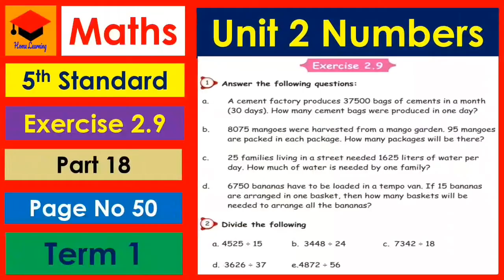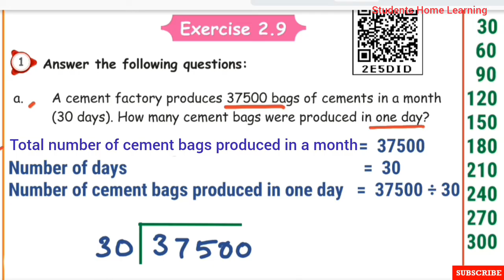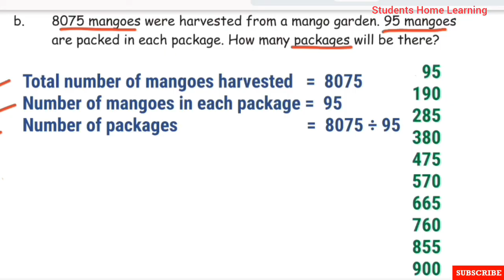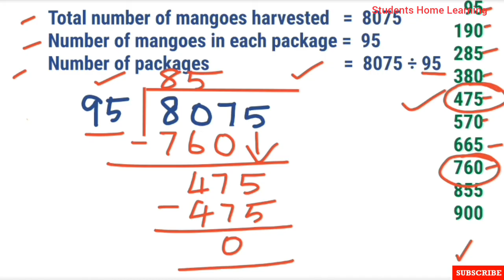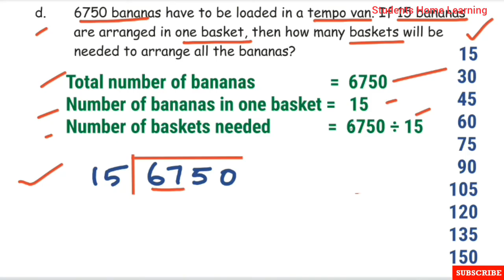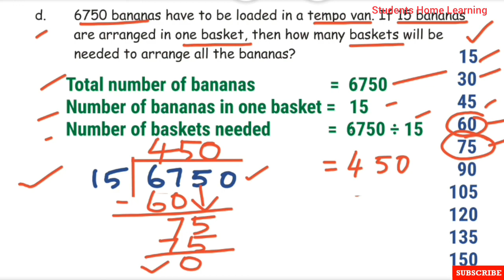5th Std- Maths- Unit 2- Numbers- Page no: 50- Exercise 2.9- Division- Part 18- Term 1.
5th Std- Maths- Unit 2- Numbers- Page no: 50- Exercise 2.9- Division- Part 18- Term 1 -Explained in tamil- Samacheer kalvi Syllabus-

Topics:
☆Division
☆Exercise 2.9